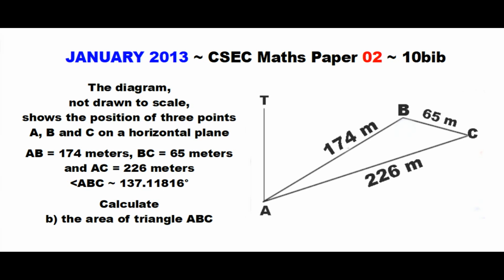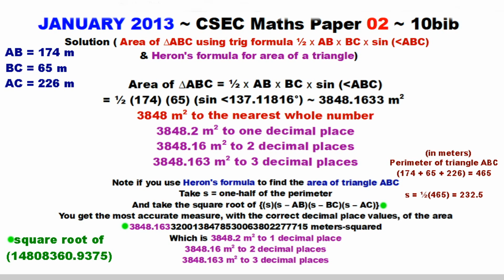Paper2-CSEC-MATHS-197 ~ Triangle Area [2 Methods] ~ January 2013 Number 10bib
Timestamps:
Question ~ 0:01 ~ January 2013 Paper 2 CSEC Maths Number 10bib
Solution 10bib ~ 0:08 ~ Area of triangle ABC using the trig area formula
Solution 10bib ~ 0:08 ~ Area confirmed using Heron's formula